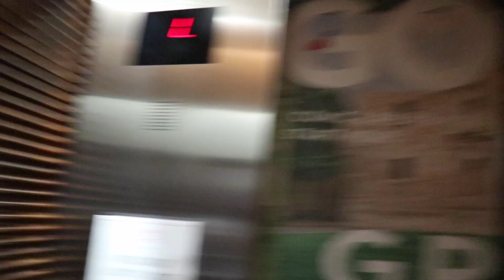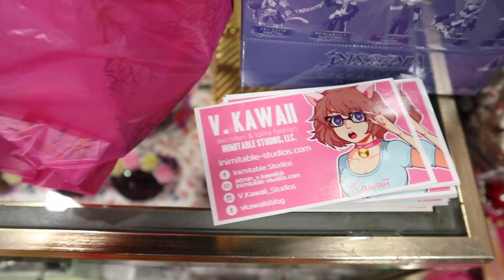Going to San Japan! Vlog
Hey Y’all I know I saw this allot but Sorry for the not really normal posting schedule I’m starting school and trying to still put up content that I enjoy and not burn out. I had a lot of fun at San Japan meeting so many Jojo fans it was a really great experience, guess you could call it a gOLDEN EXPERIENCE?!